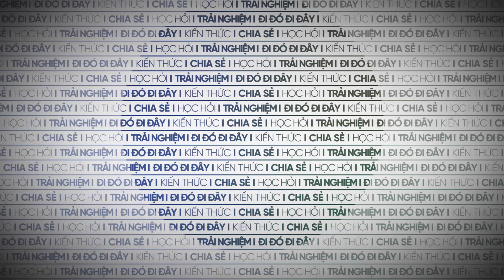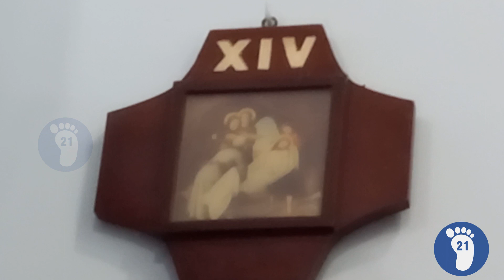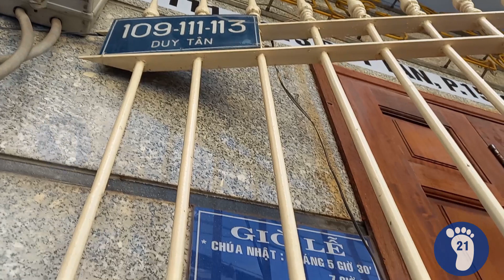#195- Nhà thờ giáo xứ Phú Lộc(GH Phú Nhuận,TGP Sài Gòn)-Trải Nghiệm 21 Ngày/ Phu Loc church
Các bạn cùng tôi chiêm ngắm Hội Thánh Chúa qua nhà thờ GX Phú Lộc thuộc giáo hạt Phú Nhuận, tổng giáo phận Sài Gòn-TP.Hồ Chí Minh nhé.

You and I see Lord's church at Phu Loc parish in Vietnam.

Song : Milk
Artist: The Mini Vandals